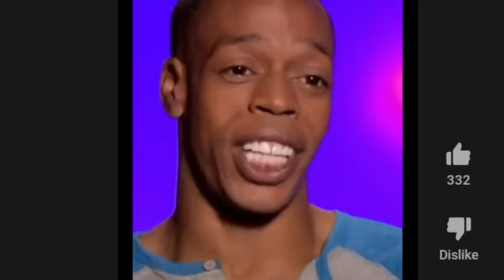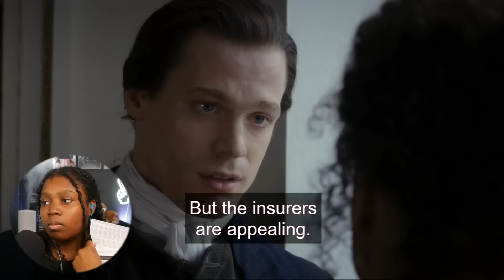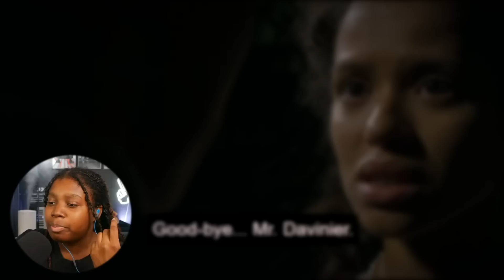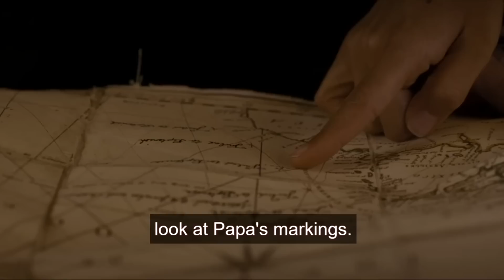**Belle** is UNDERRATED & more people need to talk about it.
Today we are watching BELLE (2013) for the first time and its gives pride and prejudice realness meets black history.
Belle reaction